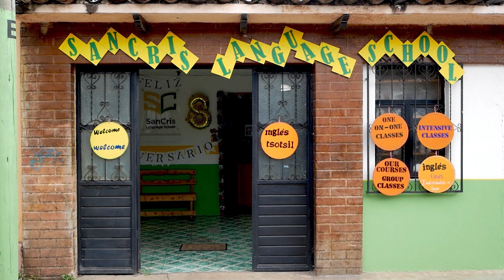Why San Cristóbal de las Casas is the Best Place to Learn Spanish?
“Learn Spanish in one of Mexico’s most beautiful and cultural cities: San Cristóbal de las Casas. Our Spanish school offers immersive experiences that blend language learning with the rich traditions of Mexico. Whether you’re a beginner or advanced learner, we’ve got the perfect program for you. Join students from all over the world and discover a new way to learn Spanish.”
“Join us for a life-changing Spanish learning experience in San Cristóbal de las Casas.